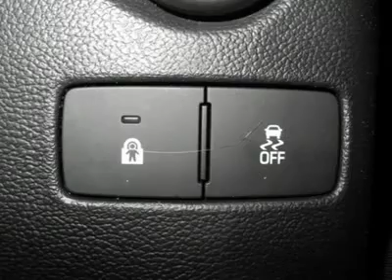2012 CHEVROLET SONIC Lima, OH 06272R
2012 CHEVROLET SONIC Lima, OH
Stock

Don't miss this 2012 CHEVROLET SONIC. It's equipped with  transmission and features a  exterior. With 2087 miles, you'll want to take this car home. Make a great choice today.